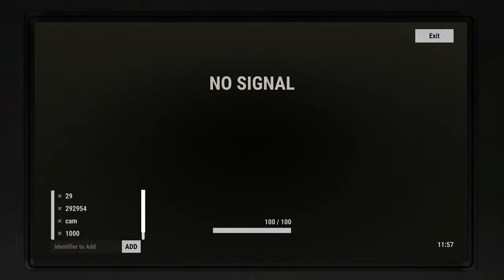RUST...The HEAVY cargo ship (Bradley/turrets and many scientists) and crushing all the large chassis